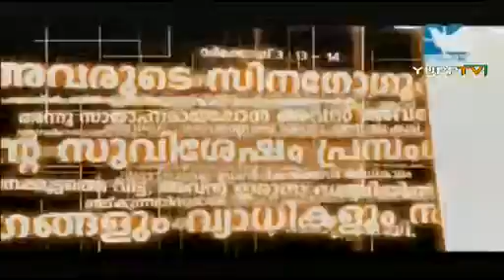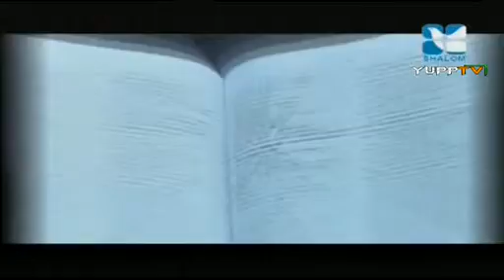Vachanam Thiruvachanam #20 - നാം ആരാണ്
A good episode from Vachanam Thiruvachanam.